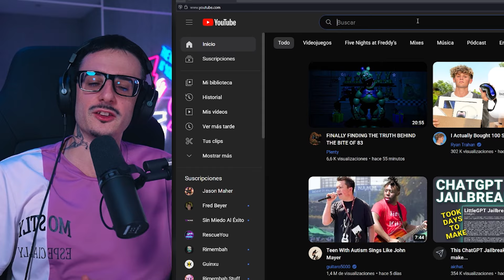reacciono y critico la bzrp session de rauw alejandro